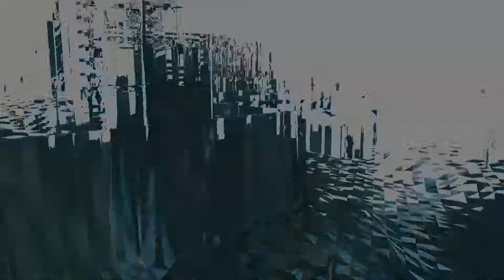AC: UNITY [DE|FHD] #27 - Eifelturm im Weltkrieg! | LP Assassin's Creed Unity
Action-Adventure aus dem Hause Ubisoft (2014)

«LETS PLAY ASSASSINS CREED UNITY»
Kommentiertes Gameplay von Yoshi /w Friends (2014)

WICHTIGER HINWEIS:

Wenn dir das Spiel gefällt, unterstütze die Entwickler und kaufe dir den Titel oder die Serie im Original